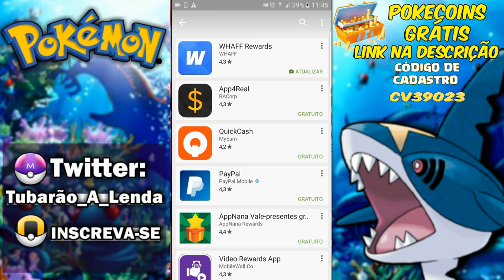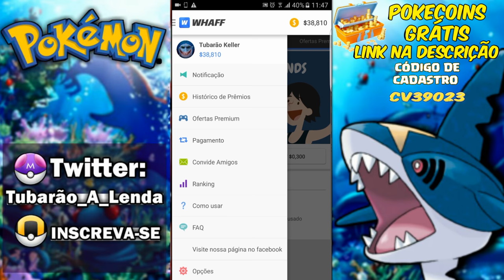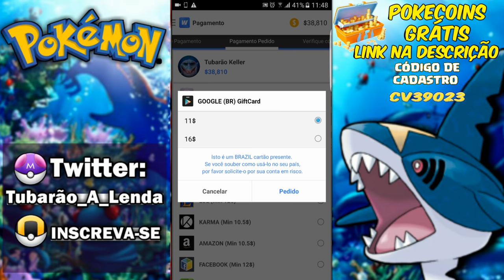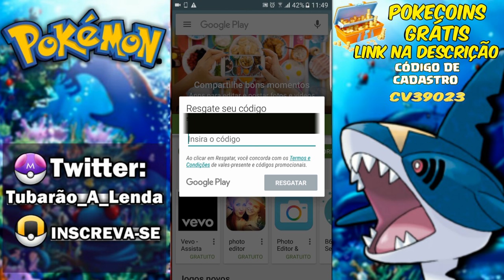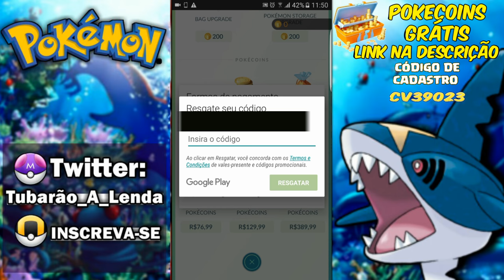COMO GANHAR e RESGATAR POKECOINS e POKEBOLA GRÁTIS SEM HACK – Pokémon GO Niantic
Galera neste vídeo vou explicar como RESGARAR POKECOINS, POKEBOLAS GRÁTIS e como conseguir juntar dinheiro para comprar POKECOINS GRÁTIS - Pokémon GO Niantic

COMO RESGATAR POKECOINS GRÁTIS
COMO RESGATAR POKEBOLA GRÁTIS
Pokémon
Niantic

PROGRAMAS QUE USO EM MEUS VÍDEOS :

PIXEL LAB
PS TOUCH
KINE MASTER
POWERDIRECTOR
AZ SCREEN RECORDER PRO
SCR
(AMBOS APPS SAO PARA ANDROID)
Assista Também: